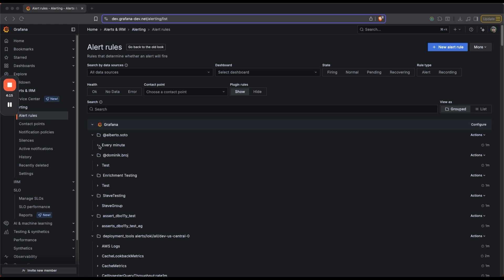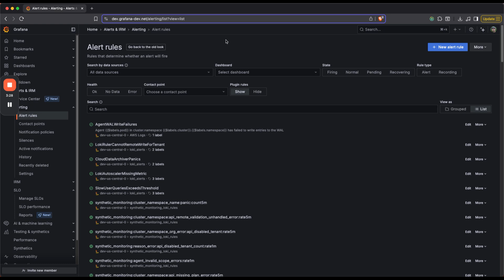A Smoother and Faster Alert Rule List Page in Grafana 12.1 | Grafana Alerting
Our new Alert rule list page provides a smoother and faster user experience. It features two views, each supporting its own use cases:

Grouped view: Arranged by namespaces, so you can drill down into the specific groups you're looking for

List view: A full list of alerts, designed for quick searches and easy filtering

We channeled our inner Marie Kondo by decluttering the interface to focus on the core task of managing your alert rules.

Learn more about Grafana 12.1: [LINK TO BLOG]

Grafana Cloud's forever-free tier includes access to 10k metrics, 50GB logs, 50GB traces and more.

Connect with Grafana Labs